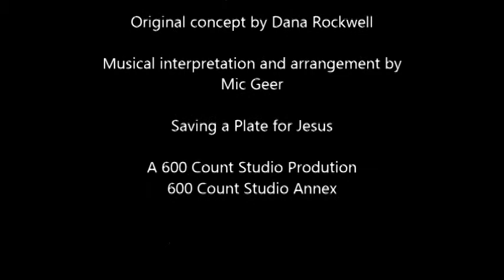Save a Plate for Jesus ~ Processional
A more processional version of Saving a Plate for Jesus.